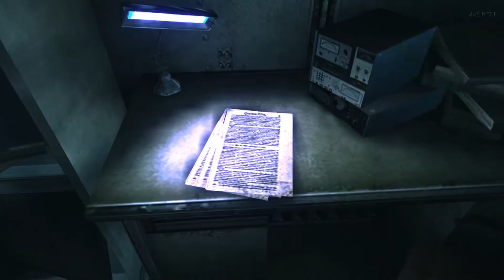【実況】バイオハザード・リベレーションズUE Part 16【弾をよこせ！】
真の恐怖（弾薬がない）が今、明かされる！